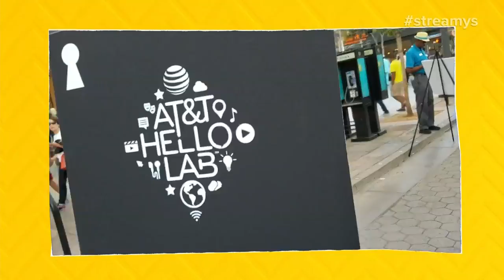Collins Key (AT&T) Wins Branded Video or Series Award - Streamys 2017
Collins Key wins the award for Branded Video or Series for The Disappearing Girl (AT&T) at the 7th Annual Streamy Awards. The nominees for Branded Video or Series Award are Back To School – Mommy Wars Spoof, What’s Up Moms (Fruit Of The Loom), The Disappearing Girl, Collins Key (AT&T), Ping Pong Trick Shots 3, Dude Perfect (Oreo), “Rings” TV Store Prank (Paramount Pictures), and The Wolf: The Hunt Continues Starring Christian Slater (HP).

Tune in for the 7th Annual Streamy Awards show on Tuesday, September 26 at 9:30pm ET / 6:30 PT on Twitter

The Streamy Awards honor the best in online video and the creators behind it. The annual event brings together the biggest names in YouTube and online video for a night of celebration, discovery, and meaningful recognition.

NOMINEES FOR THE 7th ANNUAL STREAMY AWARDS

ACTING IN A COMEDY
Arden Rose (“Mr. Student Body President”)
Jason Nash (“FML The Movie”)
Jeremy Shada (“Mr. Student Body President”)
Mamrie Hart (“Dirty 30”)
Quinta Brunson (“Broke”)

ACTING IN A DRAMA
Annalise Basso (“Cold”)
DeStorm Power (“Caught”)
Harry Shum Jr. (“Single By 30”)
Logan Paul (“The Thinning”)
Natasha Negovanlis (“Carmilla | Season 3”)

ACTION OR SCI FI
Crypt TV
Dimension 404
Rush: Inspired by Battlefield
Skinford
The Thinning

ANIMATED
Casually Explained
Domics
itsAlexClark
RWBY (Volume 4)
Simon’s Cat

BREAKOUT CREATOR
Binging with Babish
Brave Wilderness
David Dobrik
Jake Paul
Kristen Hancher

BREAKTHROUGH ARTIST
21 Savage
dodie
Marian Hill
Poppy
Zara Larsson

COMEDY
h3h3Productions
Laura Clery
Liza Koshy
Rudy Mancuso

DOCUMENTARY
60 Second Docs
Endangered
Great Big Story
Psycho Family
This is Everything: Gigi Gorgeous

FIRST PERSON
Casey Neistat
Dolan Twins
Jenna Marbles
Lilly Singh
Shane Dawson

IMMERSIVE
360 Wizard Battle (Corridor)
BlackBoxTV (BlackBoxTV)
Eleven Little Roosters (Rooster Teeth)
The Global Gamer (The Game Theorists)
Last Moments of Relationships (FBE)

INTERNATIONAL
Fernanfloo
Juanpa Zurita
Lisa and Lena
Sebastián Villalobos
Wengie